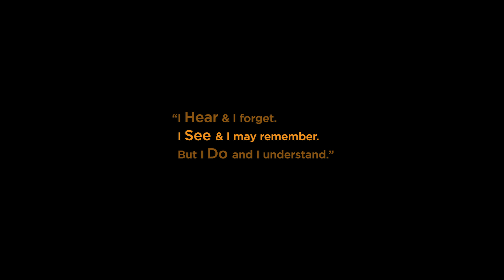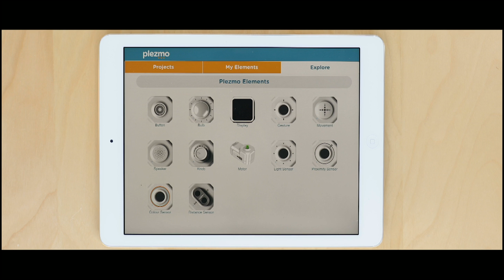Plezmo Elephant Design Final Cut